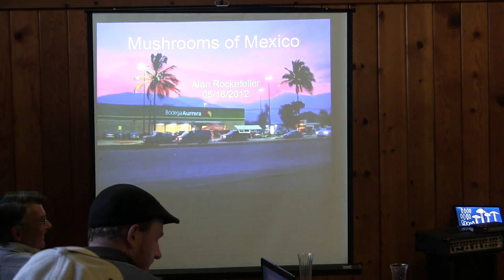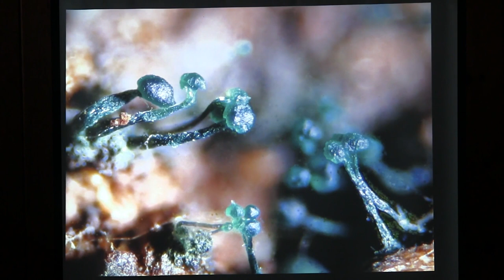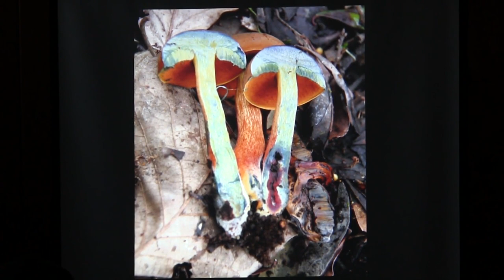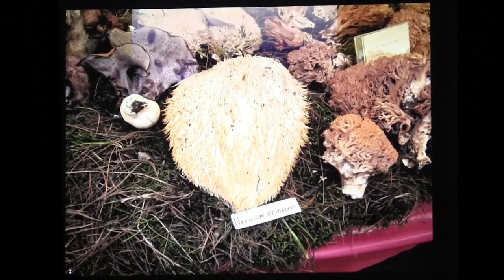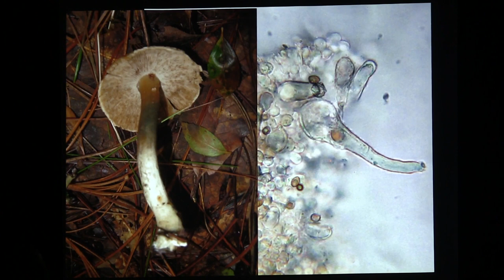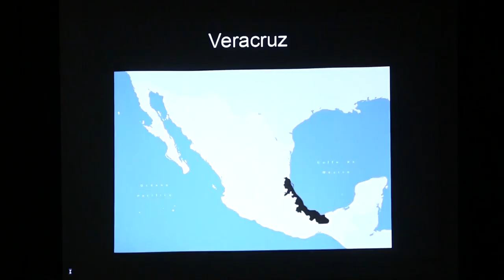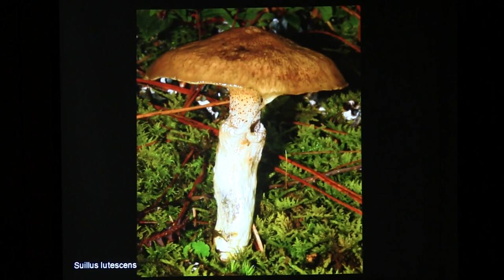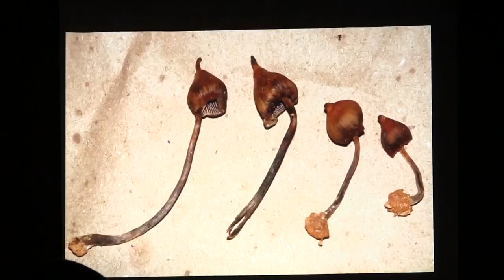the Mushrooms of Mexico, Alan Rockefeller speaks to the Santa Cruz Fungus Federation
Alan Rockefeller recently returned from four months of collecting in Mexico with extensive field work in the states of Jalisco, Colima, Michoacan, District Federal, Puebla, Veracruz and Oaxaca. His presentation, "Mushrooms of Mexico," includes many images of Mexican mushrooms which Alan has taken over the past five years. The talk features edible, poisonous and psychoactive mushrooms from seven states, DNA sequences, phylogenetic trees, micrographs, and mushroom food.
Alan is studying the mushrooms of California and Mexico. He has been researching the taxonomy of macrofungi in Mexico for the past five years. When he is not photographing mushrooms he is busy sequencing fungal DNA, and photographing the microscopic features of mushrooms.
Hosted by the Fungus Federation of Santa Cruz CA
Interdiction by Richard Lyness Minister of Programs
Recorded May 16, 2012 by Justin Pierce